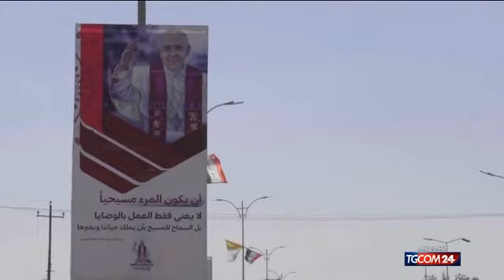Clima, appello del Papa: "Se non cambiamo strada sarà un diluvio"